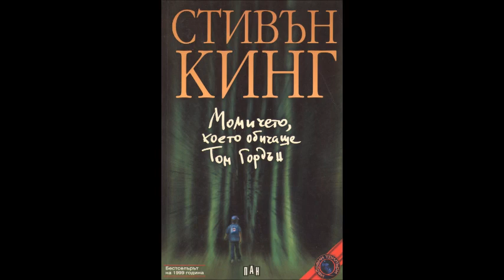Стивън Кинг - Момичето, което обичаше Том Гордън - част 1/3 (Аудио книга) Хорър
Светът има зъби и може да те захапе с тях, когато си пожелае. Триша Макфарлдън откри това, когато беше на девет години. В десет часа през едно утро в началото на юни тя седеше на задната седалка на майчиния си „Доджер“-комби, облечена в синьото си горнище от бейзболния екип на „Ред сокс“, и си играеше с куклата си Мона. В десет и половина тя вече се бе изгубила в гората.